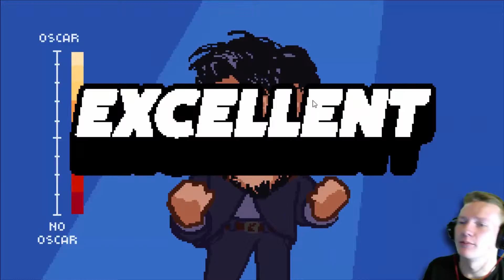LEO'S RED CARPET RAMPAGE!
I MUST WIN THAT DAMN OSCAR!!!